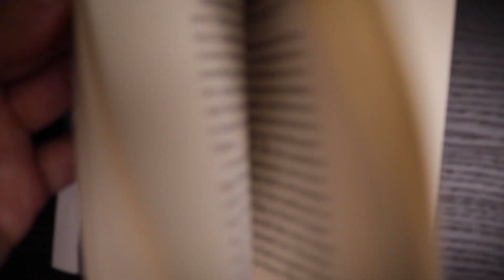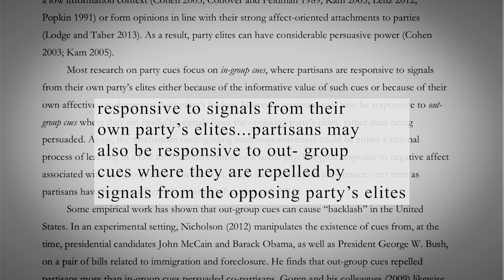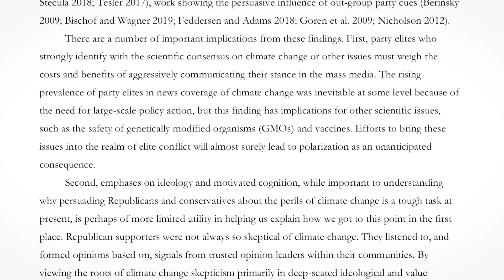Study Finds Democrats Cause Climate Skepticism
In this video I discuss a new paper by Eric Merkley and Dominik A. Stecula.

Party Cues in the News: Democratic Elites, Republican Backlash and the Dynamics of Climate Skepticism